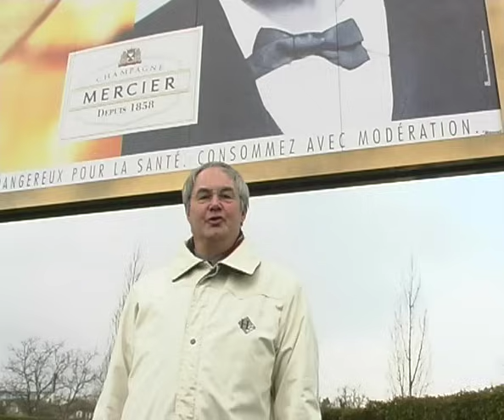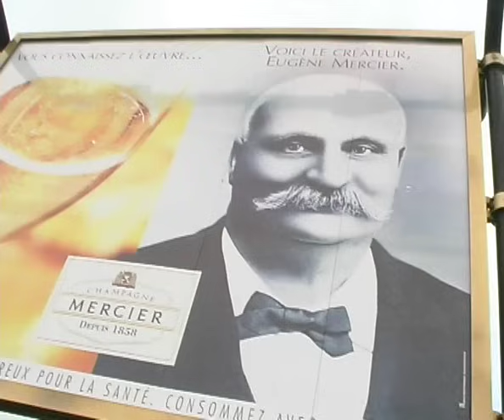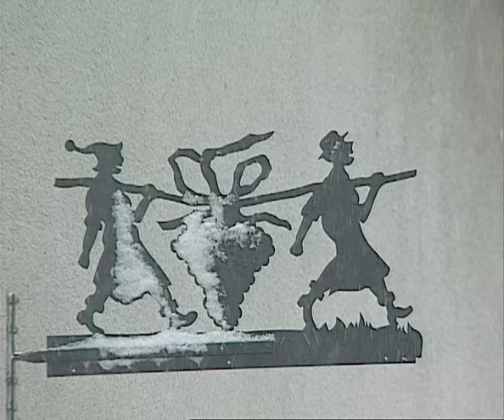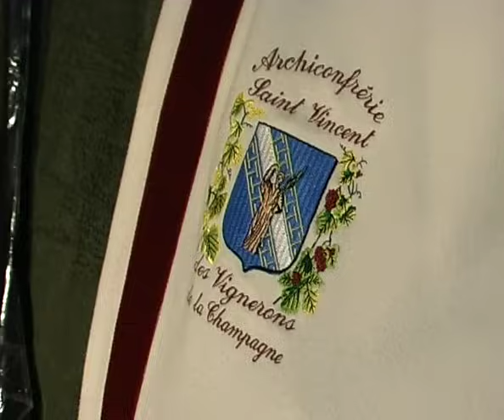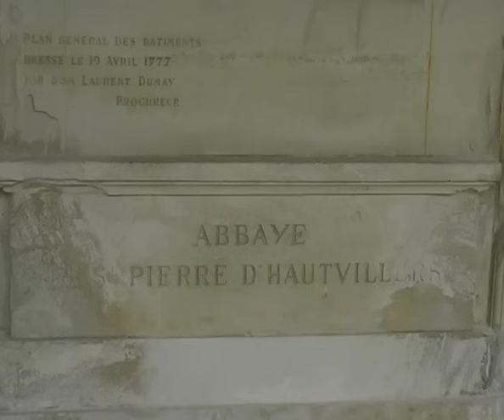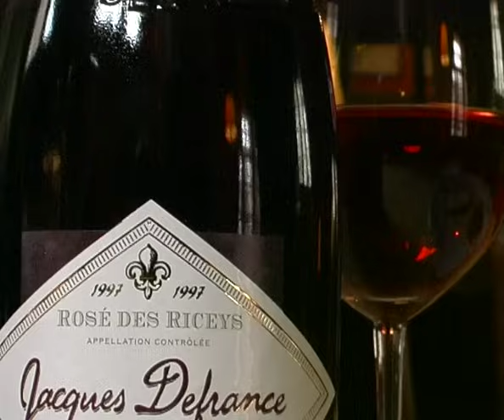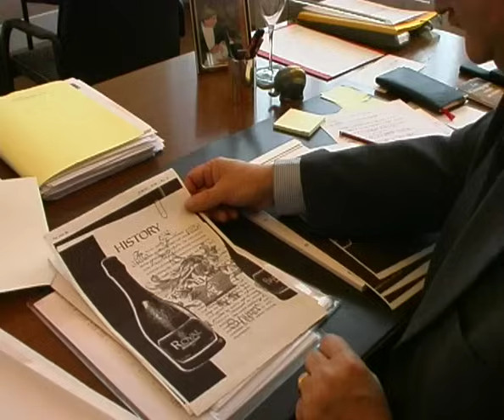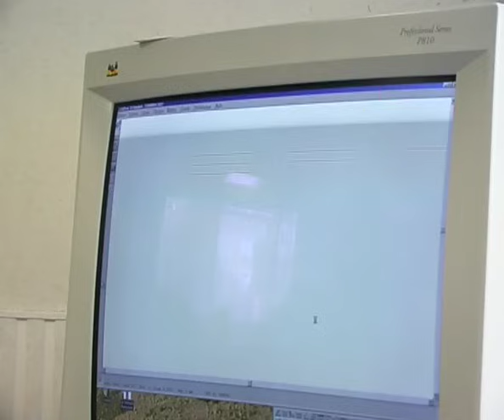La Route Des Vins - Champagne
La Champagne, à l’Est de Paris, recèle un vin convoité, imité mais jamais égalé : image de fines bulles, de prestige et de fête : incontournable ! Du Don Pérignon de James Bond aux quatre générations de la famille Tarlant, des grandes marques aux crus modestes, des Tsars de Russie à la traçabilité moderne, tout un pays raconte l’histoire d’un succès, celui d’une appellation d’origine de référence. Et pourtant, si la tradition est respectée, l’innovation est reine : les ingénieurs mécanisent les gestes ancestraux. La route qui la traverse a vu plus de soldats que de touristes. Maintenant le moment est venu de descendre dans les caves profondes où sommeillent des milliers de flacons.

Réalisateur : Bernard Germain